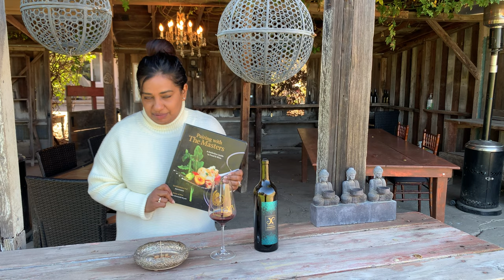LXV 2019 Reserve Sangiovese Spice Pairing: Crescendo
Neeta Mittal walks us through yet another unique LXV wine and spice pairing: 2019 Reserve Sangiovese & Crescendo spice blend.